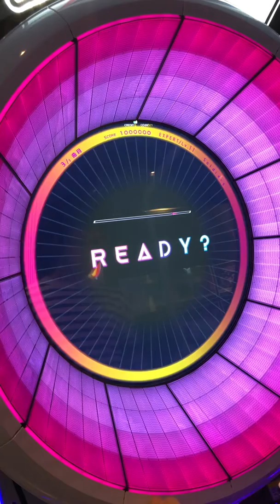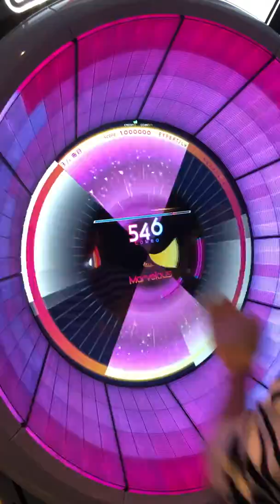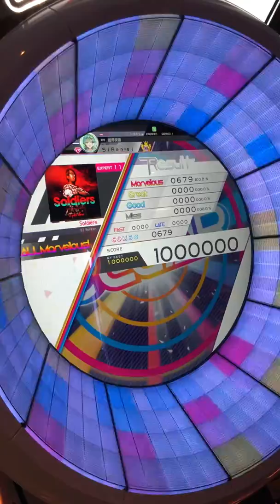【WACCA手元動画】Soldiers Expert → ALL Marvelous ◆理論値 : レートMASTER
Artist:DJ Noriken
Level:11+

ハイスピ：３．７
判定：ー５
タップSE音：１０
SE：ドライブ